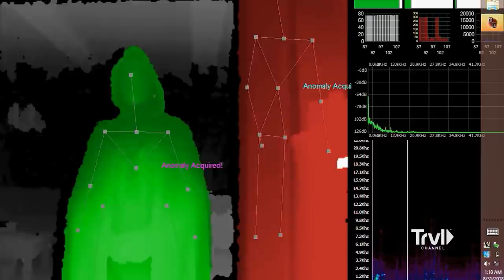Demonic Scream Captured After Summoning Ritual Goes Wrong | Ghost Adventures | Travel Channel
Zak and the crew head to a former mining camp in Eureka, Utah, to investigate several haunted buildings. A special guest investigator joins the team for the terrifying lockdown in which an unprecedented piece of evidence horrifies everyone.